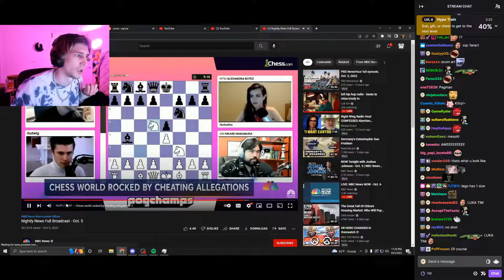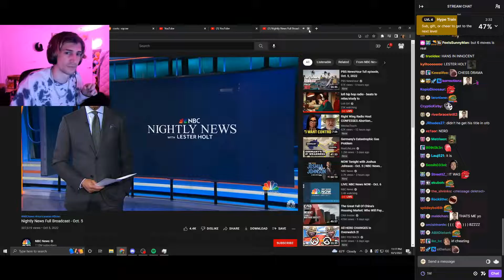xQc reacts to being on NBC News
xQc (Félix Lengyel) is a French-Canadian Twitch streamer and content creator.
He is 26 years old and lives with his roommate Adept. He enjoys streaming.
He also enjoys playing and uploading a variety of games, such as Overwatch, Chess, Minecraft, Fortnite, Warzone, and all the hot new game releases. He is also very well known for his entertaining reactions.
His favorites include Unusual Memes, MemerMAn, Daily Dose of Internet, Jubilee, Fan-Made Memes, and trending.

I'll remove it as soon as possible!